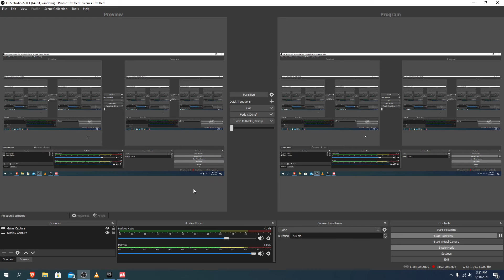SIMPSONS HORROR GAME / Eggs For Bart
I go get eggs for Bart.